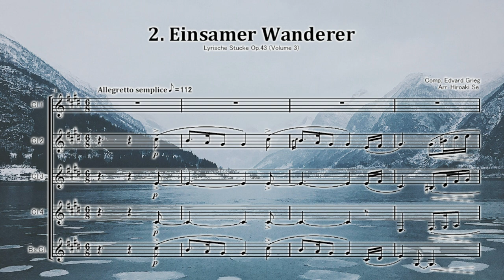クラリネット五重奏 グリーグ 抒情小品集 第3集 作品43-2.孤独なさすらい人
クラリネット五重奏 グリーグ 抒情小品集　第3集 作品43-2
孤独なさすらい人
Lyriske smastykker op.43-2
2. Einsamer Wanderer(Solitary Traveler)
Grieg, Edvard Hagerup

編成はBbクラリネット4本、バスクラリネットです。
金管五重奏、サックス五重奏、木管五重奏版は発売中です。

北欧グリーグの名曲をコンサート・ピースに、ぜひどうぞ。

1867年、《ピアノ協奏曲イ短調　作品１６》で一躍有名になったグリーグは、この年から1901年にかけてこの作品集を書き上げました。
生涯にわたって作曲されているため、グリーグの作風、ピアニズム、その変遷すべてがその中にあらわれていて、グリーグの作品の中でも中心的な存在です。
いずれも1分～６分程度のかるめの小品であり、ステージ用というよりは、主にサロンや家庭で広く親しまれていました。
いずれの曲も標題がつけられていて、それぞれの曲に対して、一つの感情、気分、情景が表現されています。
1867年、第１集を発表しましたが、その後ピアノ、作曲、指揮など多忙だったこともあり、第２集が発表されたのは、その１６年後でした。
第２集から第１０集は間隔をおきながら続けて作曲されました。全１０巻で、計６６曲の作品がおさめられています。

エドヴァルド・グリーグ（Edvard Grieg）の「抒情小品集 第3集 作品43」は、ノルウェーの作曲家による
ピアノ曲のコレクションで、6つの小品から成り立っています。
この作品集は、19世紀末に作曲され、グリーグの音楽の特徴であるロマンティックなメロディ、
ノルウェーの民俗音楽からの影響、美しい自然への愛情が表現されています。

1. 蝶々 (Butterfly - Sommerfugl)
「蝶々」は、優美で軽快なメロディとアーペジオ（分散和音）を特徴とする小品です。
タイトル通り、蝶の羽ばたきをイメージさせる音楽で、自然の美しさと軽快な雰囲気を表現しています。

2. 孤独なさすらい人 (Solitary Traveler - Ensom Vandrer)
「孤独なさすらい人」は、静けさと孤独感が漂う小品で、静かなピアノ音色が心に響きます。
この曲は、一人の旅人が自然の中で孤独な冒険に出発する様子を表現しています。

3. 故郷にて (At Your Feet - For dine Fotter)
「故郷にて」は、ロマンティックな愛情をテーマにした小品です。
優美なメロディと優れた対位法の使用が特徴で、愛する人に対する献身と情熱を表現しています。

4. 小鳥 (Little Bird - Liten Fugl)
「小鳥」は、小鳥のさえずりや飛び跳ねるような楽しさを表現した小品です。
軽快なリズムと陽気なメロディが特徴で、自然界の生命力を感じさせます。

5. 愛の歌 (Erotikon - Erotikon)
「愛の歌」は、情熱的で情感豊かな小品で、愛と情熱のテーマが探求されています。
感情的なメロディと魅力的なハーモニーが特徴で、愛の情熱を表現しています。

6. 春に寄す (To Spring - Til Varen)
「春に寄す」は、春の訪れと自然の復活を祝う小品です。
明るく、希望に満ちたメロディが春の美しさと活気を表現しています。

これらの曲は、グリーグのロマンティックなピアノ音楽の魅力を存分に楽しむことができるもので、
各曲が異なるテーマや感情を表現し、ピアノ奏者や聴衆に感動を与えます。

「抒情小品集 第3集 作品43」は、グリーグのピアノ作品の中でも美しい作品の一つであり、
彼のロマンティックな音楽の魅力を堪能できるものとなっています。
各小品は、自然や愛情、孤独な旅など、さまざまなテーマを通じて感情を表現し、
ピアノ奏者や聴衆に感動と共感をもたらします。